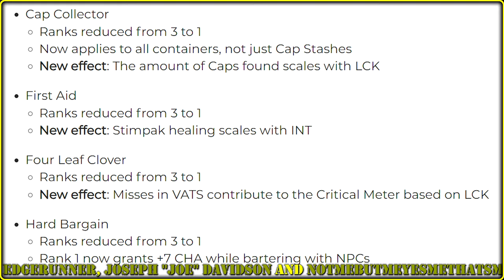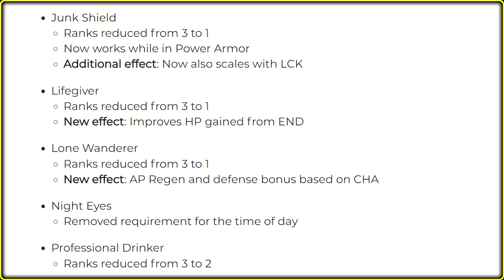Fallout 76 PTS - Updated Perks (PART II) | Insane HP + Crit DMG Buffs!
2️⃣ Timecodes
4 Leaf Clover - 0:00
Hard Bargain - 1:25
Junk Shield - 1:50
Lifegiver - 2:45
3️⃣ Tag Pool
vlad armstrong
fallout 76 pts news
fallout 76 perks update
fallout 76 pts perks update
fallout 76 new perks
fallout 76 pts new perks
fallout 76 pts lifegiver
fallout 76 lifegiver
fallout 76 junk shield
fallout 76 pts junk shield
fallout 76 hard bargain
fallout 76 pts hard bargain
fallout 76 four leaf clover
fallout 76 pts four leaf clover
fallout 76 pts 4 leaf clover
fallout 76 4 leaf clover